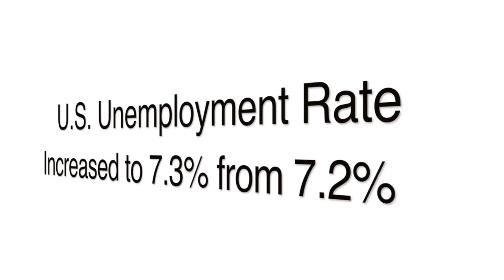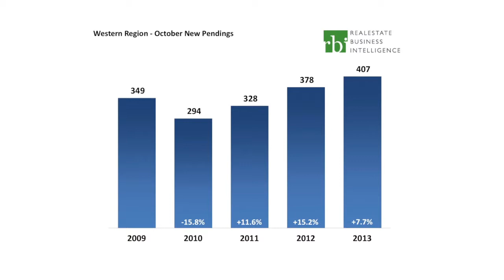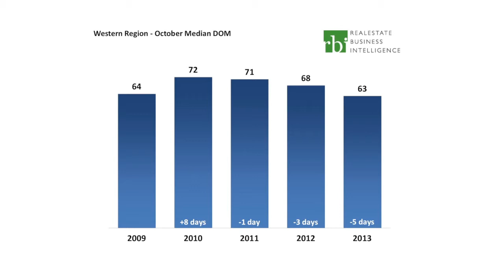October 2013 Western Region MarketWatch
This video is about the Western Region's housing market.